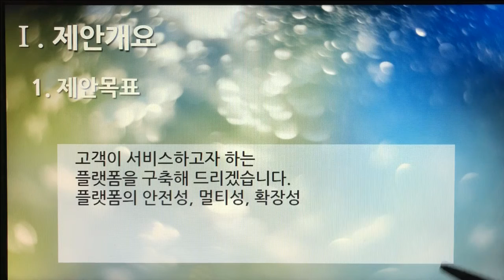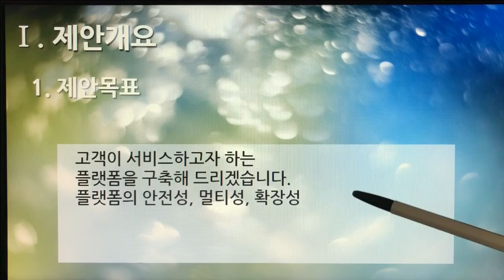[촬영] 2부. 플랫폼 제안서(Platform Proposal) - 제안개요(Proposal Overview) 1. 제안목표